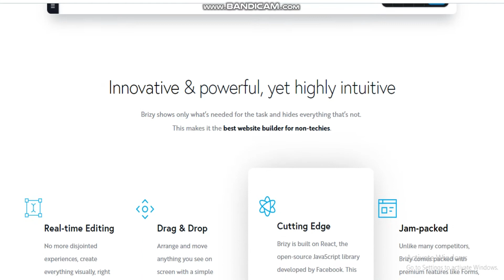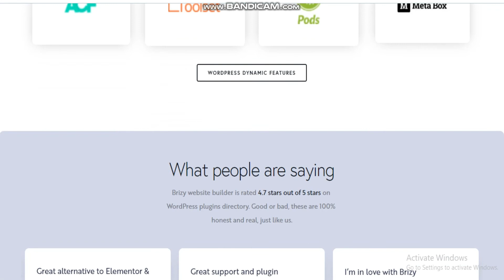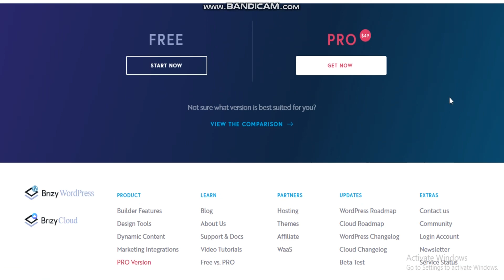Next-gen website builder that anyone can use - Page Builder-Free Wordpress Plugin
Wordpress Plugins
Best WordPress Plugins You Need.
Premium and Free WordPress Plugins for Your WordPress,Best Wp Plugins.
Top WordPress Plugins to Enhance Your Website Design.
Top WordPress plugins every site should have.
WordPress Plugins Every Website Needs.
Which WordPress plugins are best?
Essential WordPress Plugins You Should Install.
Find the best WordPress Themes & Plugins
What are WordPress Plugins?
How To Create A WordPress Plugin.
Popular WordPress Plugins.
Most Important WordPress Plugins.
Best free plugins for your Wordpress website.
Must Have WordPress Plugins For Your Business.
How to Install WordPress Plugins Tutorial.